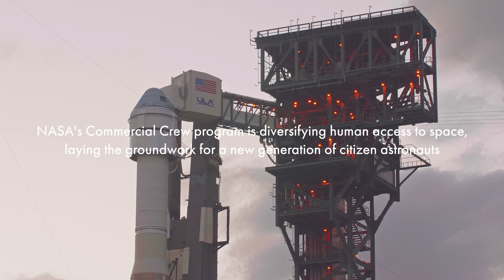Boeing Starliner, Calypso, Launches on an Atlas V Rocket: Art and Science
At 6:36 am EST on Friday, December 20, 2019, Boeing sent their CST-100 Starliner spacecraft on an uncrewed Orbital Flight Test (OFT). It launched from the beautiful Launch Complex 41 at Cape Canaveral Air Force Station in Florida on a United Launch Alliance Atlas V rocket.

The purpose of this uncrewed mission was to test the Boeing CST-100 Starliner capsule by sending it to orbit, docking it to the International Space Station, and testing the life support systems and automation technology before humans board the spacecraft on the next mission.

Music through MusicVine:
Fading away by Braak